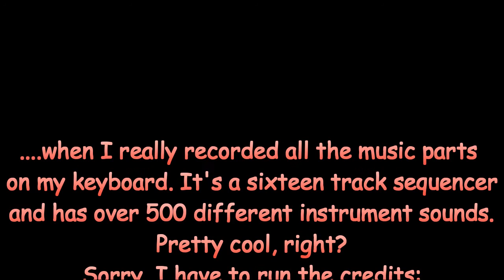Click Rick Mide : She's Waiting For Me